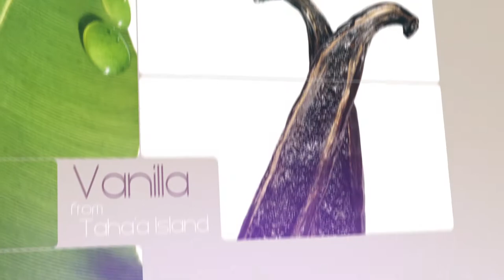Tamanu Oil Manufacturing Process